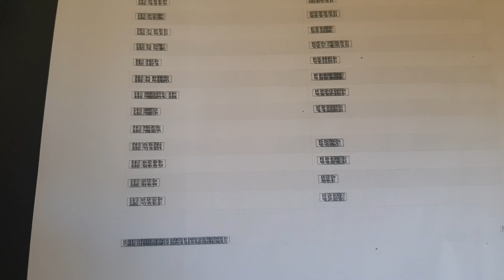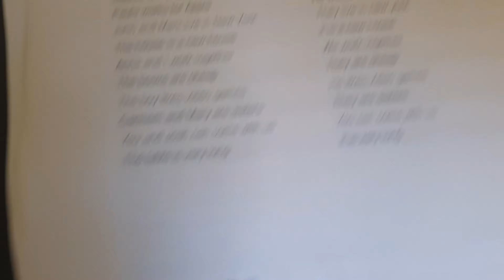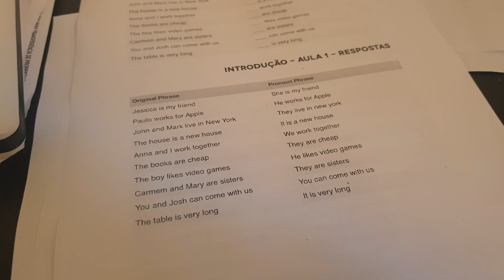Caracteres estranhos ao imprimir PDF? RESOLVIDO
De vez em quando, ao imprimir arquivos PDFs em minha impressora Brother a laser, as páginas ficavam com caracteres estranhos. E pesquisei muito mas não encontrei nada que resolvesse. Até que experimentei abrir no Word e imprimir por ele. E o problema foi resolvido definitivamente!

Quer saber mais sobre Marcelo Guernieri? Visite meu blog